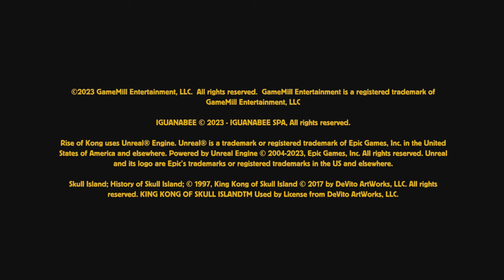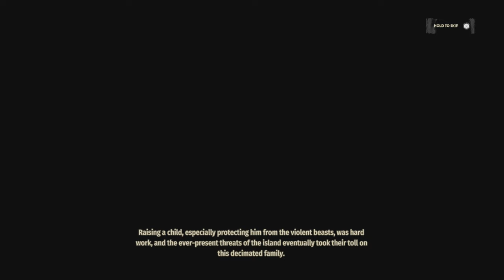This Game is Horrible ... Skull Island Rise of Kong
Skull Island Rise of Kong Gameplay Walkthrough Part 1 PS5